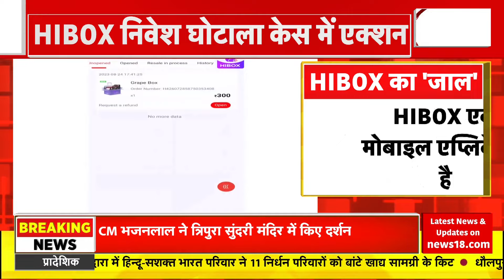Amethi Murder Case : Amethi Murder Case में हुआ बड़ा खुलासा, कातिल गिरफ्तार | Uttar Pradesh News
Amethi Murder Case : Amethi Murder Case में हुआ बड़ा खुलासा, कातिल गिरफ्तार. अमेठी मामले में खुलासा हुआ है की चन्दन पर परिवार ने छेड़छाड़ का केस दर्ज करवाया था.